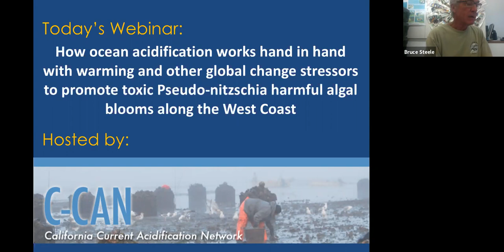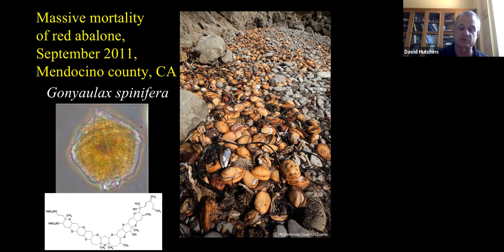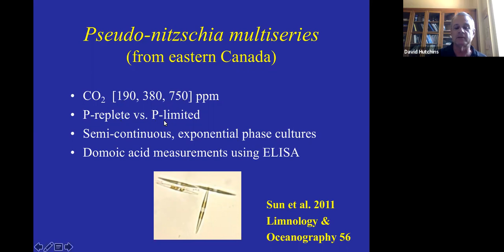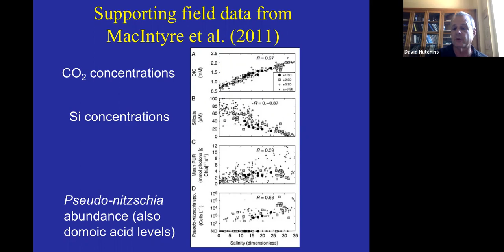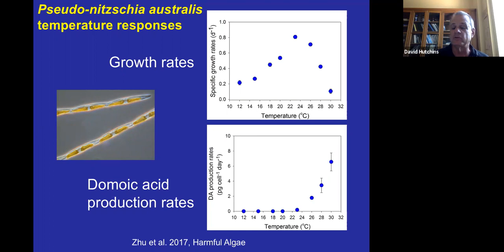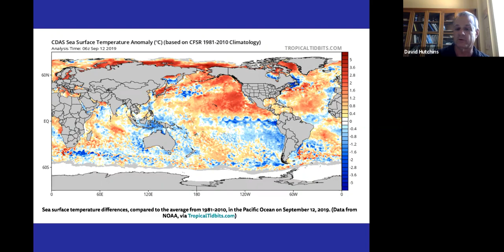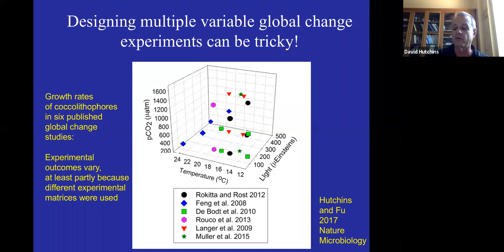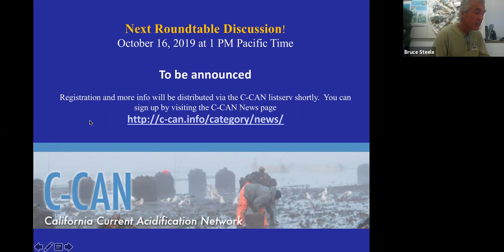C-CAN: Ocean Acidification and Harmful Algal Blooms (09.2019)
How ocean acidification works hand in hand with warming and other global change stressors to promote toxic Pseudo-nitzschia harmful algal blooms along the West Coast from the California Current Acidification Network (C-CAN) Ocean Acidification (OA) Roundtable Webinar.